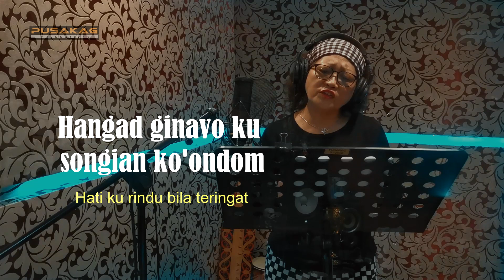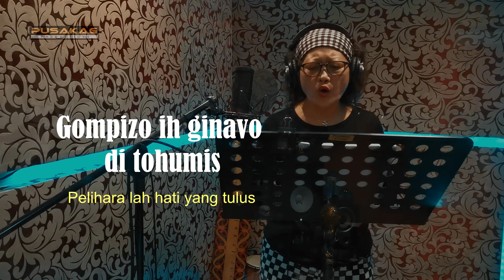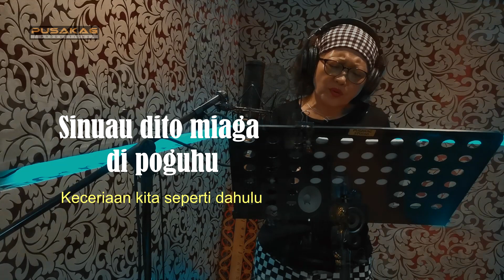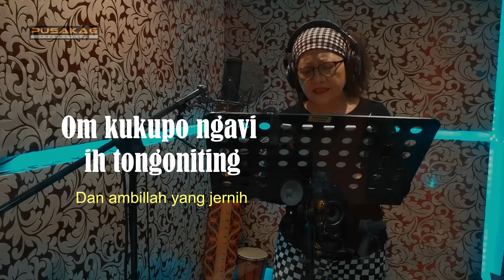Maureen Kinjau - PIUHUDAN DO PIOBPINOIZAN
Lirik : Alice Jipanis
Penyanyi : Maureen Kinjau
Studio : Pusakag Productions